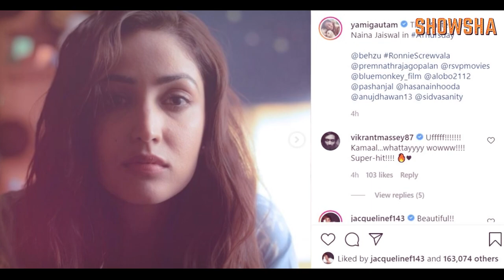Yami Gautam Gets Summoned By Enforcement Directorate For Foreign Exchange Management Act Violation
‘Uri’ hitmaker Yami Gautam has been summoned by the Enforcement Directorate’s Mumbai unit for allegedly violating the Foreign Exchange Management Act (FEMA).
Apparently, the probe agency unearthed foreign exchange transactions to the tune of ₹ 1.5 crores in Yami’s bank account!

Find out the entire story, right here!